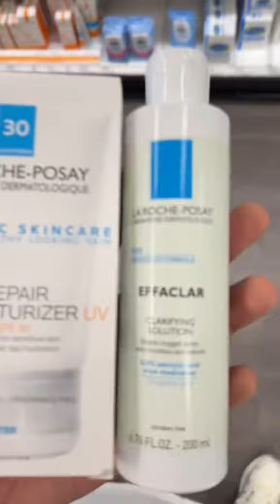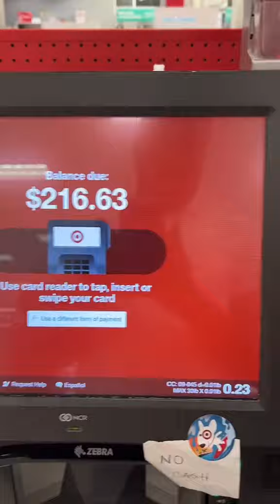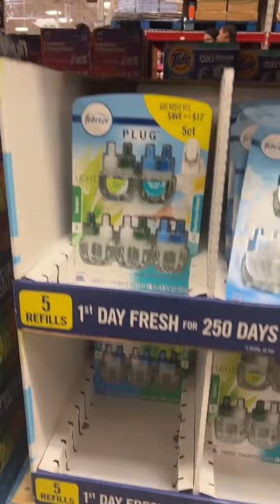Come To The Store With Me 🛒